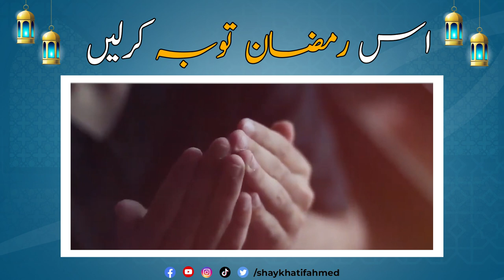Is Ramzan Taubah Karlen || Connect With Allah || Spiritual Reminder by Shaykh Atif Ahmed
Is Ramzan Taubah Karlen (اس رمضان توبہ کر لیں) || Connect With Allah || Spiritual Reminder by Shaykh Atif Ahmed